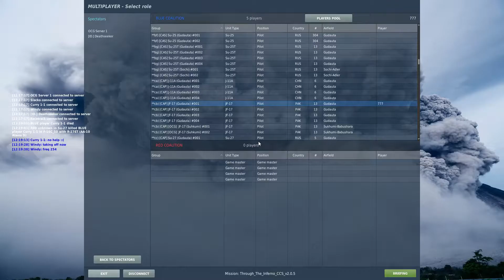Self-transcendence in Digital Combat Simulator 2021 05 22 12 20 47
This fresh uncut footage has some seltranscendence in it. It's a PvE online game entitled DCS. You need to see the chat text and map to be able to see the transcendence. You see and hear exactly what I saw and heard. Nothing more and nothing less.

There's no transcendence to see past Minute 23:00 (It starts in Minute 6:00). I love it when people type to corroborate what I transcend. Have no fear about people knowing what's going on inside you. Transcendent people are not malevolent. We transcend you because we have realized you're part of the self too. The Source "makes" us transcendent.

We are DEFINITELY NOT just animals, but if we believe we are just animals then animals are what we become. People who lack ideals will find the philosophy to justify themselves by inventing [false] "human nature."

These are neither cheating nor guesses. I'm no psychic either. This is our nature and is well within your reach too. It requires just objectivity as a way of being. It requires no substance, no meditation, no preparation, at all.